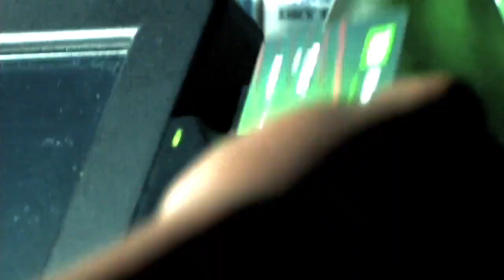Vic Damone ft Juelz Santana Drink It Out The Bottle PRODUCED BY SHATEK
Vic Damone ft Juelz Santana Drink It Out The Bottle PRODUCED BY SHATEK OFFICIAL VIDEO